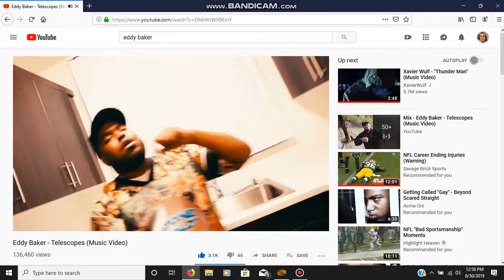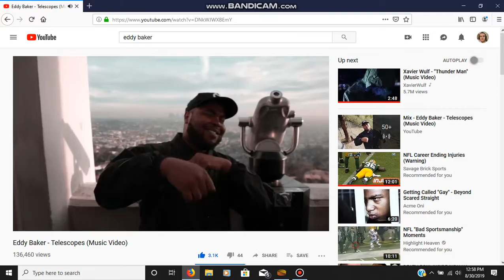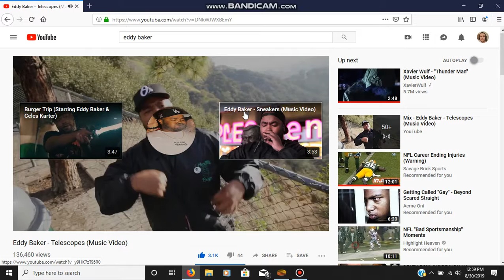Eddy Baker - Telescopes (Read Description)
***Caution before playing this video I would recommend using headphones and not your speakers. To hear better result of the bass, turn your volume up most of the way & not all the way***

Welcome to Season 2 of my daily bass boost series! Starting now untill further notice, a bass boost video will be uploaded at 3 PM Central Daylight Time! Also any song requests? Comment down what song you want to hear and I'll bass boost it for you!